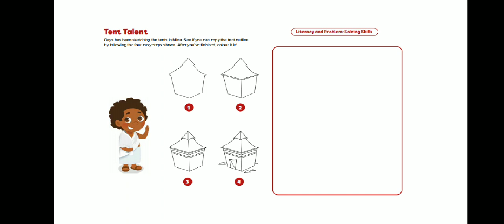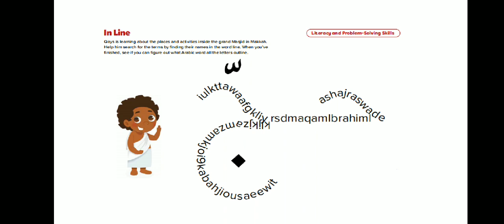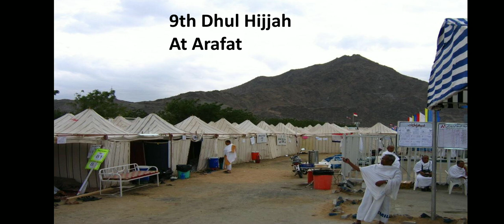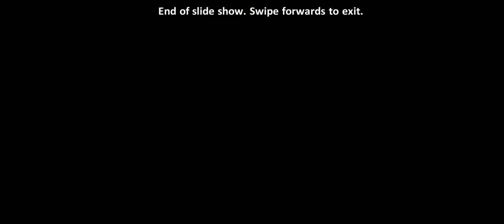Dhul Hijjah Week Day 2